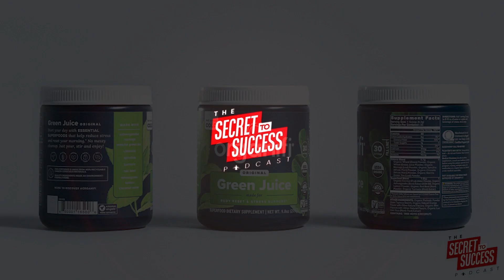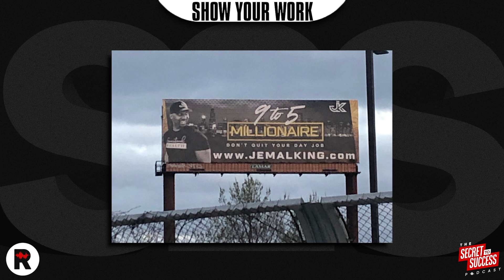S2S EPISODE 277 Show Your Work